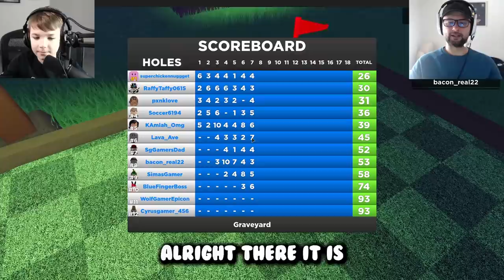WE ARE GOLF BALLS in ROBLOX SUPER GOLF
WE ARE GOLF BALLS in ROBLOX SUPER GOLF (Funny Moments)

Blox4Fun